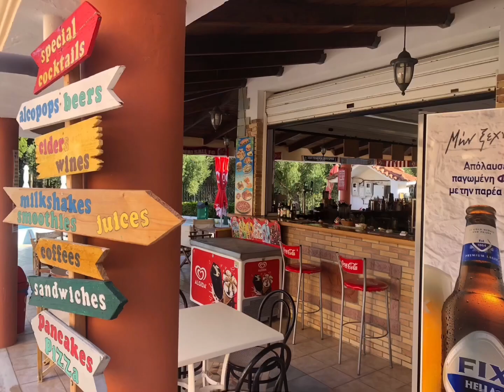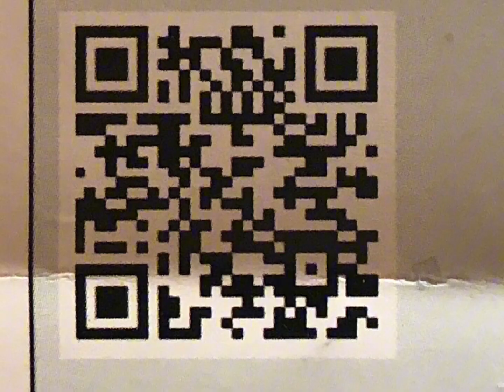ZANTE DOLPHIN ALYKES 2023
Great food great service and friendly atmosphere with fridge,hairdryer, hot plates, kettle included , short walk to the beach and restaurants, room’s cleaned daily